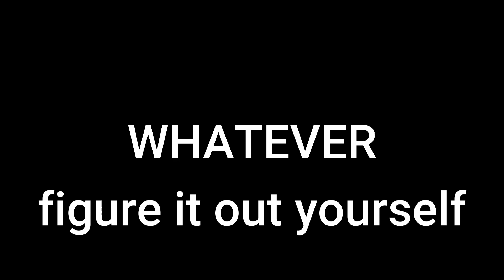GTA V: Heists N Stuff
Me and my friends try to do heists, we fail a lot